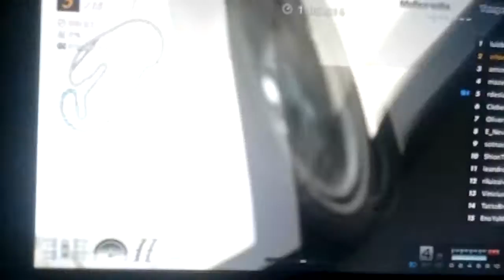2ªEtapa Copa Super Trunfo - Percurso de estrada de Daytona GTEC GT6 PS3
Etapa lotada de carros super trunfos, alguns aproveitaram e mitaram, outros se deram mal e nem concluíram a corrida, confira algumas imagens dessa bagunça no grupo da GTEC ou em breve no Flickr.